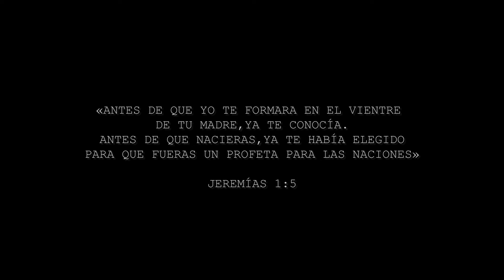Para Siempre (Video Oficial) - Juan Carlos Ramírez / Harold Santana - VALLENATO CRISTIANO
Amazon Music

Contacto
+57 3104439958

PARA SIEMPRE

Aunque infiel tú siempre fiel
aunque injusto tú eres justo
Aunque malo a mí me alcanza
tu misericordia mi señor

Concebido fui en pecado
y al crecer desobediente
y aunque me censuren malo
tú a mí me escogiste
desde el vientre y para siempre

Y hoy quiero caminar por todo el mundo
pero siempre prendido de tu mano
quiero que me apartes todo lo impuro
 y así como la nieve ser blanqueado

Poder vivir gritándole a la gente
que Cristo salva sana y viene pronto
que él hizo de mí un hombre diferente
Y que agarrado de EL lo puedo todo

Me dio la autoridad sobre la muerte
Porque aún si muero para mí es ganancia
ya no hay tantas batallas en mi mente
y en mi Reina el amor y la esperanza

La aflicción vino a mi ayer
hoy gozo es mi recompensa
Bien lo dice en su palabra
el viene en la mañana
y con su mano me alimenta

Dice el salmo 23
que al Justo nada le falta
y el temor hacia la muerte
ya no existe en mi mente
él me da vida en abundancia

quiero que me apartes
todo lo impuro

que el hizo de un mi un hombre diferente

Hoy vivo pues el renovó mis fuerzas
calmo todo ese llanto esa agonía
es Cristo la razón de mi existencia
Confiado viviré yo noche y día

Dice...